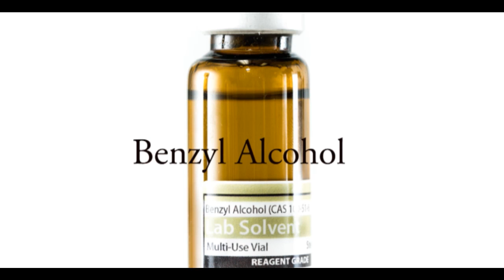MAKE UP ATELIER.Recensione di rossetti Make up Atelier. MAKE UP ATELIER LIPSTICK PALETTE.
La discrizione dei rossetti: 00min15sec-02min16sec
Swatches sulle labbra: 02.min16sec-3min44sec. Le palette №04 Brune rose, №13 Rose nacre.
La composizione dei rosseti: 3min44sec-07min11sec

INGREDIENTS:
Hydrogenated Polyisobutene
Olio sintetico. Inodore, resistente all'ossidazione
Utilizzato per ammorbidire la pelle. In grado di fare la parte oleosa del prodotto cosmetico piu densa. Ammorbidicse la pelle, migliorara l'aspetto.

Ricinus communis
Olio di ricino
antisettico,  nutre, ammorbidisce, idrata la pelle.

myristyl lactate
Myristyl lattato -sostanza idratante, non irrita la pelle. Etere di alcool miristilico e acido lattico. Viene utilizzato come emolliente.

Cera alba
Aiuta a preservare umidita. Componente antibatterico. Componente filmogeno.

Cera carnauba
Origine naturale. Derivato delle fogle della palma Copernicia cerifera. Possede eccelenti proprieta di contenere l'acqua. Aumanta la stabilita dei prodotti cosmetici, come rossetti, matite e cc.

Candelilla cera
Cera vegetale. Ottenuta da diverse piante del Messico ed USA. Trattene umidita ed possede lieve efetto antisbetterico.
Allega la plasticita ed opacita al prodotto cosmetico.

Butyrospermum Parkii
Sostanza nutriente, emoliente ed idratante, ammorbidente. Protegge la pelle dai raggi UV.

HELLANTHUS ANNUUS OIL
sostanza nutriente, idratante, antiossidante. Protegge la pelle dai agressioni ambinteli.

Benzyl Alcohol
Alcool benzilico - un liquido incolore con un odore gradevole. Si trova in alcuni oli essenziali, come il gelsomino e giacinto. In cosmetica viene utilizzato come conservante ed antisettico.

Dehydroacetic Acid
Conservante. Antibatterico ed antimicotico.
Non irritante.

Benzyl Alcohol e Dehydroacetic Acid. Sono le sostanze antibatteriche molto meno agressivi rispetto parabeni e fenossietanolo.